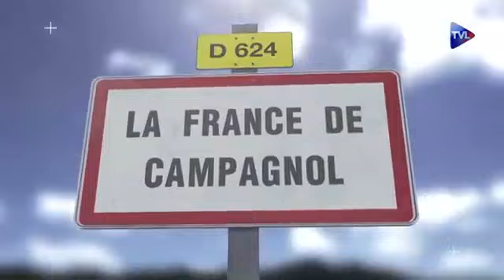Campagnol 319 Assez de ces personnages politiques qui s'en vont juste après la photo !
Le propre des personnages politiques narcissiques est qu'ils trahissent le peuple, tôt ou tard, au bénéfice des médias, dont la représentativité tend pourtant en ce moment vers zéro.  Mais il vient toujours un moment où la  méchante reine des contes se voit répondre, par son miroir, qu'elle n'est plus la plus belle.